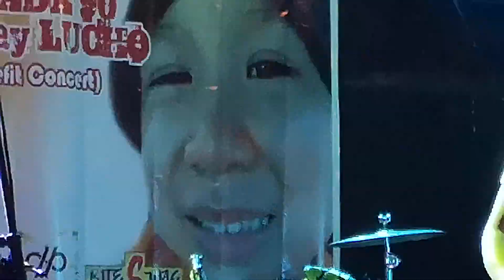Endless - Times Like These [cover]